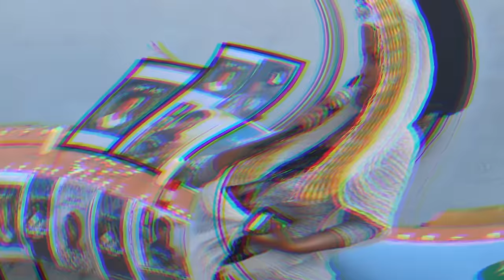Mestyat Betna | ኣብ ከተማ ሙኒክ ጀርመን ጸሎተ ፍትሓት፣ ዝኽሪ ሽምዓን ወፈያን ተኻይዱ